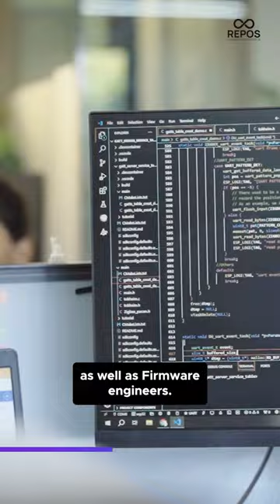Meet the Teams Driving Innovation at Repos! 🚀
Get a behind-the-scenes look at the dedicated professionals at Repos Energy Office who are transforming the fuel delivery industry.🤓💯

From strategic planning to on-ground execution, see how our team's expertise and passion fuel our success.📈🏆🎉